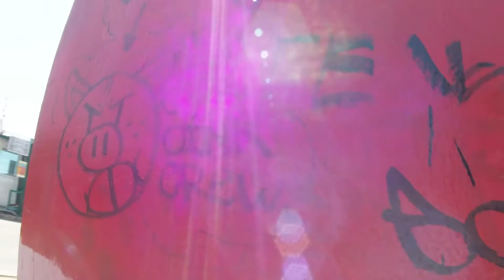Sochi kill street 🤙🏿 opening 2022